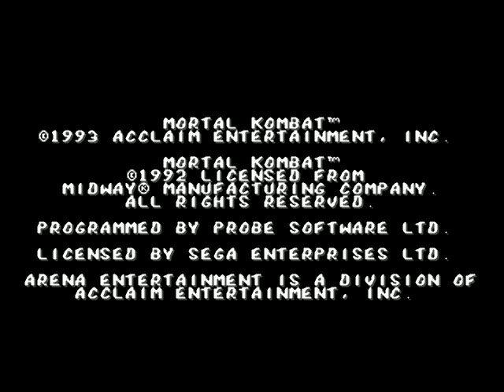Mortal Kombat (Sega Mega Drive)